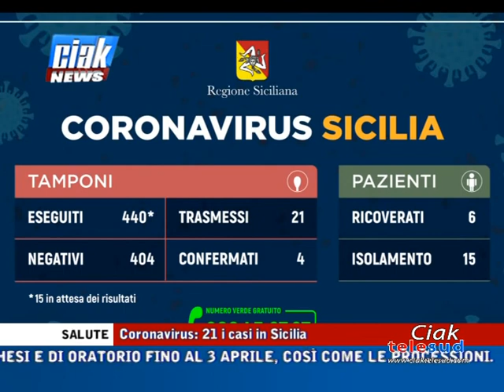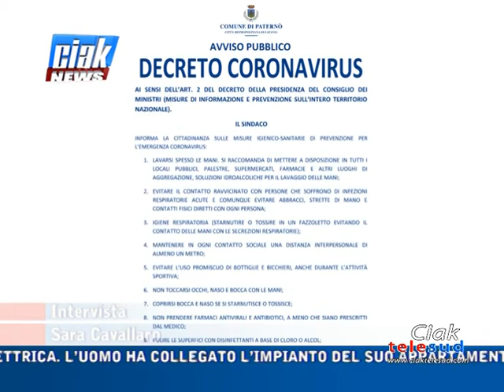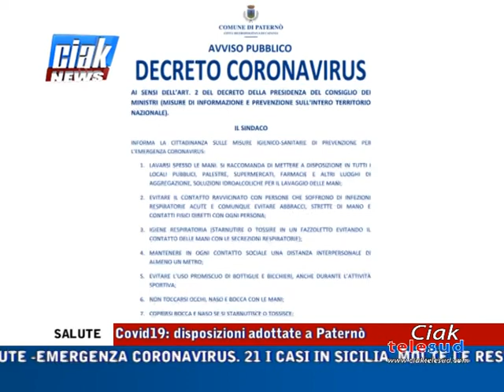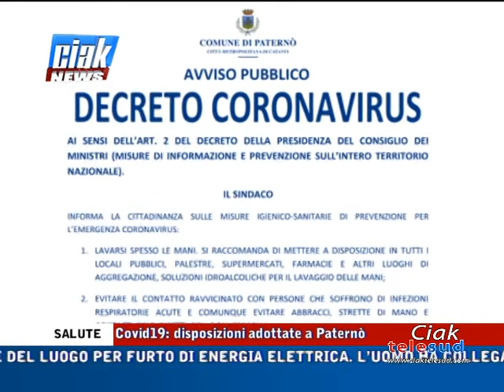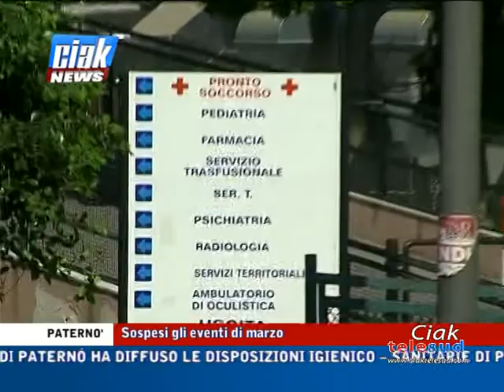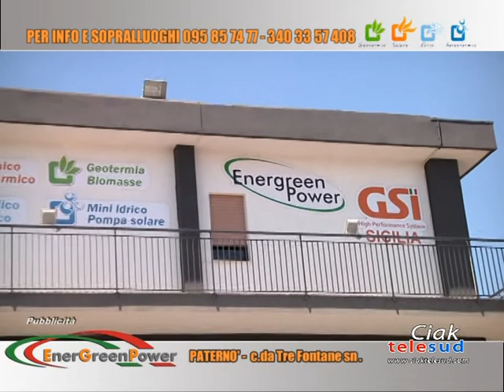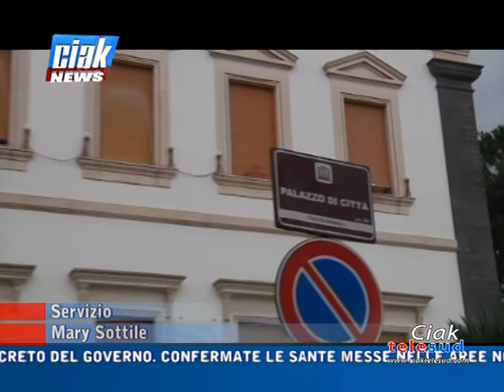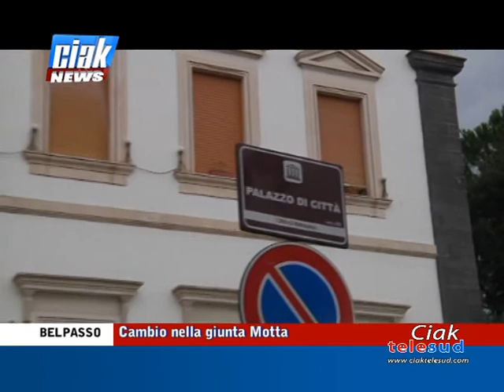Ciak News 05-03-20